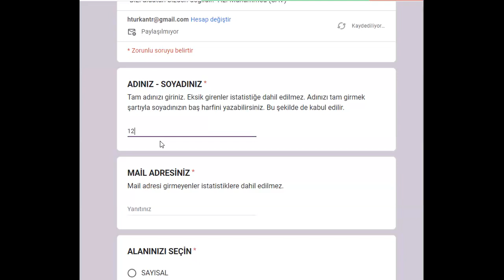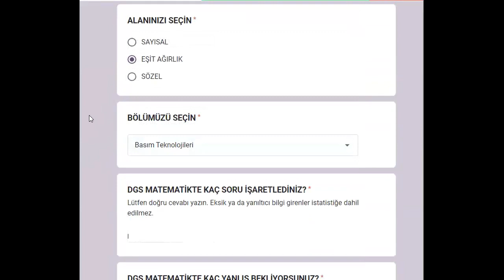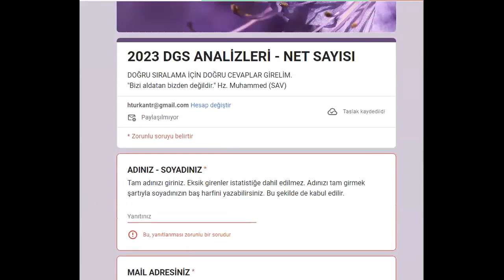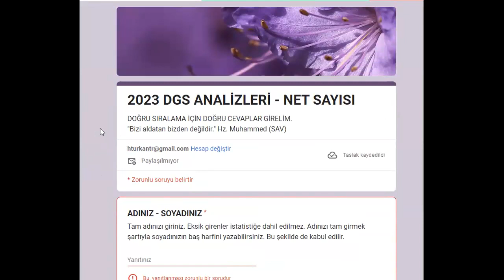2023 DGS ANALİZLERİ - NET SAYISI TABLOSU - (EMEĞE SAYGI) Tabloyu Doldur Sıralamanı Gör!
2. VE SON LİSTE 8 AĞUSTOS'TA PAYLAŞILACAK.